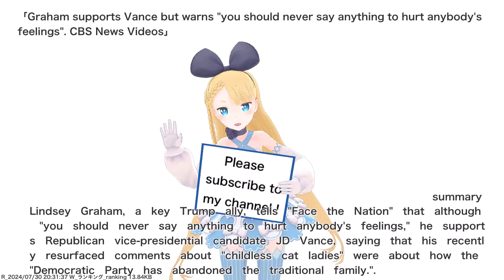Graham supports Vance but warns "you should never say anything to hurt anybody's feelings". CBS...